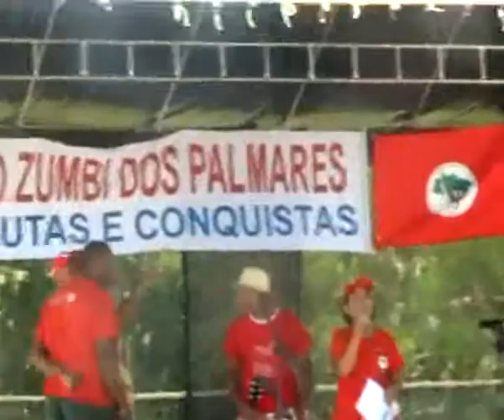15 anos do assentamento Zumbi dos Palmares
Elisângela, da direção estadual do MST Rio, conta a história do assentamento Zumbi dos Palmares, em Campos dos Goytacazes, no norte do Rio. A área comemora 15 anos desde a ocupação pelo MST em 1997, e luta contra o ataque das empresas de Eike Batista.